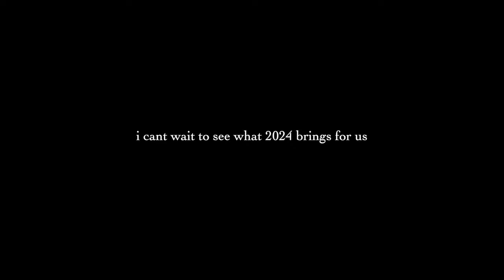pov: you're watching a christmas family home video ♡ *CHRISTMAS VLOG*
Merry Christmas my loves 🎄  xxxx